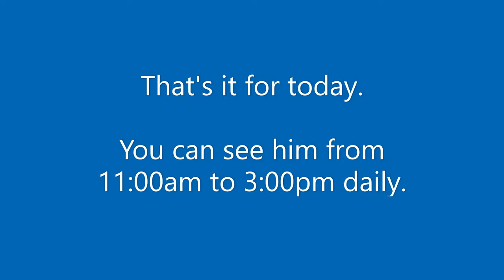Baby Gorilla - Kayembe #1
This is the first video in a series that features the new baby gorilla at the Cleveland Metroparks Zoo.  His name is Kayembe, he is the first baby gorilla born at the Cleveland Zoo in their 139-year history.  This video features the new baby gorilla and his foster mother Fredrika (or Freddy).   Kayembe was born on 10/26/21 and weighed 3 pounds, he was born about 6 weeks premature.   (Nneka's anticipated due date was 12/1/21).

These Western Lowland Gorillas are at the Cleveland Metroparks Zoo.   The birth mother (Nneka) did not show proper maternal care after giving birth.  Luckily, Fredrika, who had 7 infants of her own, stepped in and has taken care of the baby ever since.    The baby is bottle fed by zoo staff.  He receives formula and orangutan milk.   (His name was announced on February 17, 2022)
Kayembe was the first gorilla zoo born in Cleveland.

Birthdates: Mokolo 7/10/87, Fredrika 6/5/74, Nneka 9/23/98, Kebi 1/13/91/ Tusa 12/2/89, and Kayembe 10/26/21

For full details about Gorilla conservation efforts, you can go

I've partnered with Greg from Fun Filled Fotos.  He has captured some special photos of Jameela, Kunda, and Kayembe.

When I created my Animal Safari channel, my goal was to produce interesting and educational videos.  I research each animal before I publish a video so I can provide an accurate recap of important details like their conservation status, diet, habitat, geographic location and some details that describe key features of each animal.

Closed captioning/subtitles enabled
Translations on this channel are auto translated by YouTube.
Music: Just Stay, If you close your eyes I'm still with you, Wander Into.
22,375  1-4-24